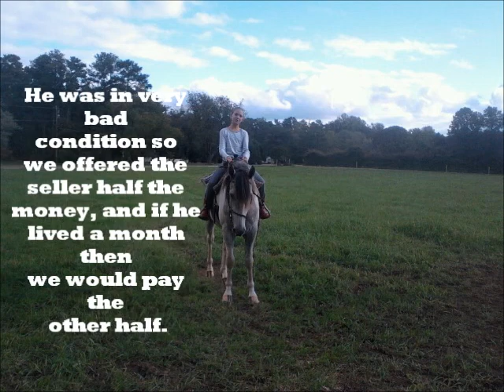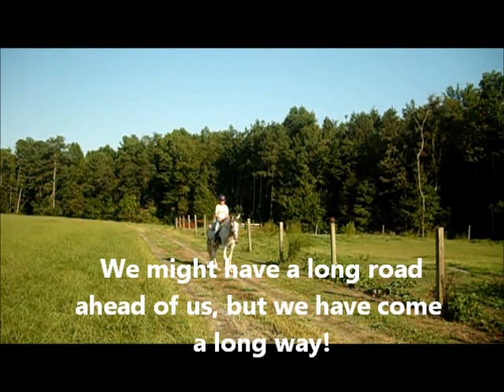The Tale of My Shadow!